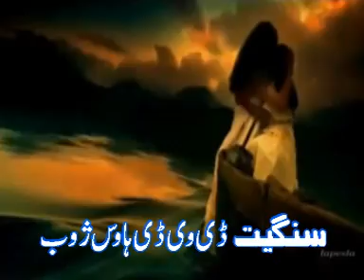Sani Ubaidullah Jan ;Romantic Pashto Song 2011.Zhob Video